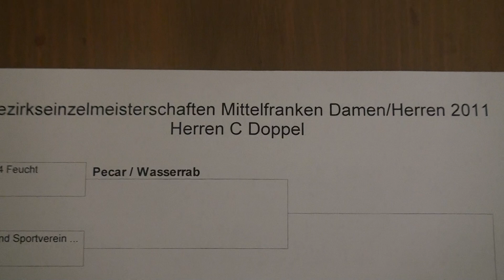Tischtennis Bezirksm 2011 Winkelhaid 16